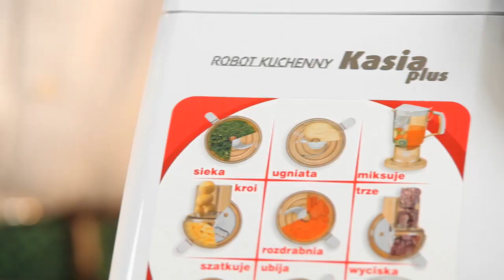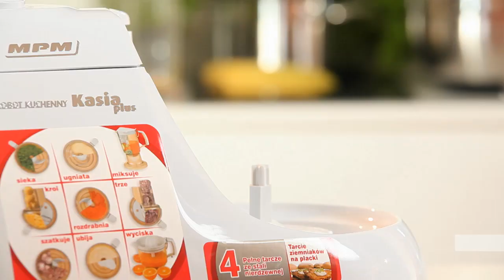MPM Robot kuchenny Kasia Plus MRK 11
Siekanie, ubijanie, zagniatanie... Te i wiele innych funkcji znajdziesz w robocie Kasia Plus. Urządzenie zostało wyposażone w dwustronne, pełne tarcze do krojenia w plastry oraz ścierania warzyw i owoców. Model ten pomoże Ci także w słodkich wypiekach. Specjalne mieszadła ugniotą za Ciebie ciasto, ubiją pianę z białek, a także przygotują lekkie kremy i sosy. Dzięki Kasi zapomnisz o ucieraniu ziemniaków i krojeniu frytek. Więcej informacji na